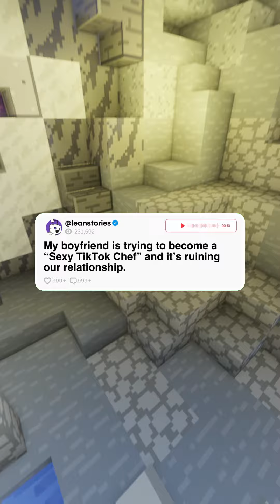FULL STORY - My boyfriend is trying to become a "Sexy TikTok Chef" and it's ruining our relationship